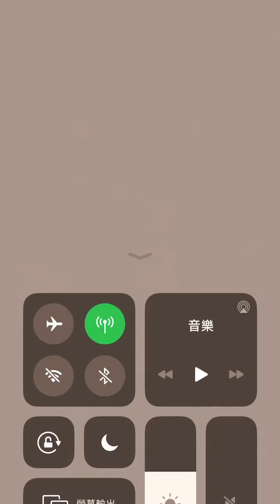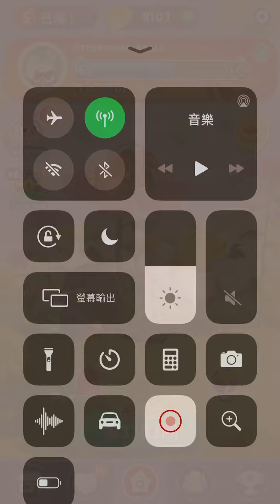[Angry birds dream blast] Levels 3251 to 3300 gameplay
Shortcuts to levels
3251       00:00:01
3252 00:00:58
3253 00:02:17
3254 00:03:33
3255 00:04:59
3256 00:07:25
3257 00:08:54
3258 00:10:02
3259 00:11:35
3260 00:13:01
3261 00:14:46
3262 00:16:11
3263 00:17:54
3264 00:19:35
3265 00:20:51
3266 00:22:20
3267 00:23:53
3268 00:25:14
3269 00:26:23
3270 00:27:37
3271 00:29:20
3272 00:30:26
3273 00:31:50
3274 00:33:08
3275 00:34:46
3276 00:36:09
3277 00:37:36
3278 00:38:49
3279 00:40:18
3280 00:41:35
3281 00:43:30
3282 00:44:47
3283 00:46:07
3284 00:47:29
3285 00:48:41
3286 00:50:17
3287 00:51:23
3288 00:52:40
3289 00:54:10
3290 00:55:30
3291 00:57:14
3292 00:58:32
3293 01:00:01
3294 01:01:36
3295 01:03:03
3296 01:04:29
3297 01:06:09
3298 01:07:34
3299 01:08:59
3300 01:10:21